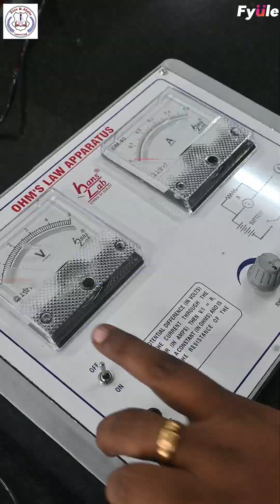Learning That Goes Beyond Classrooms!🧑‍🔬👩‍💻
Our labs offer more than experiments — they offer experiences. From dissecting concepts in science labs🔬🥼 to creating stories in our video labs🎥, our students are turning ideas 💡 into reality.